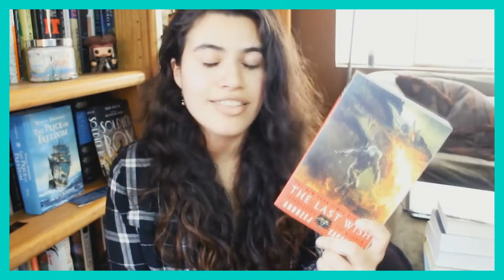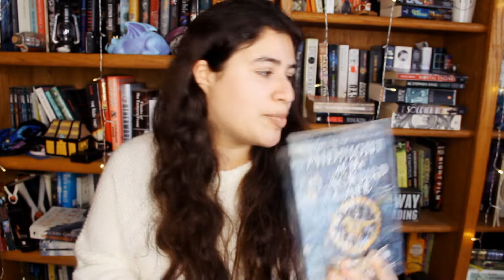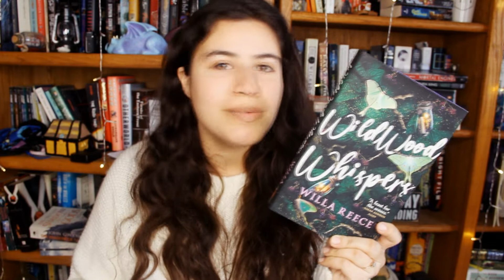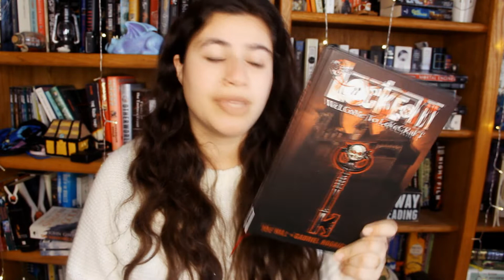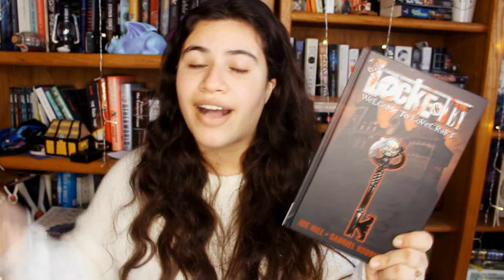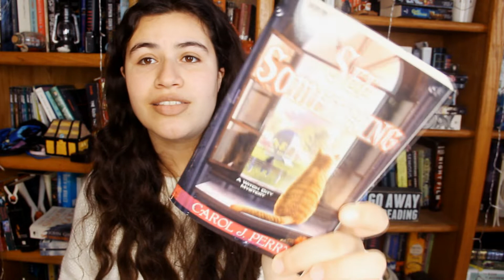NEW YEAR BOOK HAUL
Books:
The Wise Man's Fear
Midnight at the Blackbird Cafe
The Dragon of Jin-Sayeng
Wildwood Whispers
Locke & Key Vol. 1
Witch City Mystery

~erika